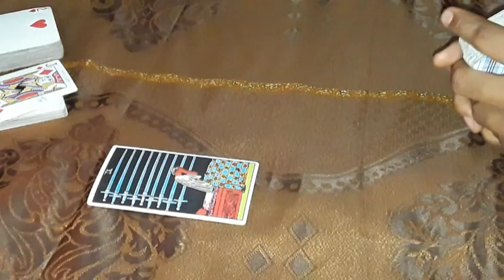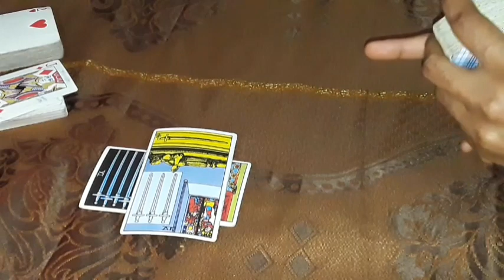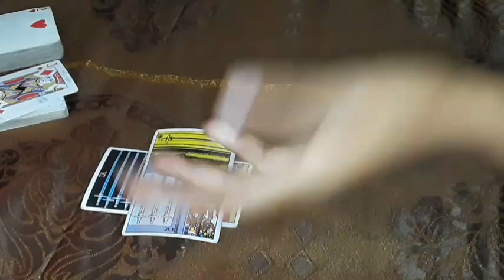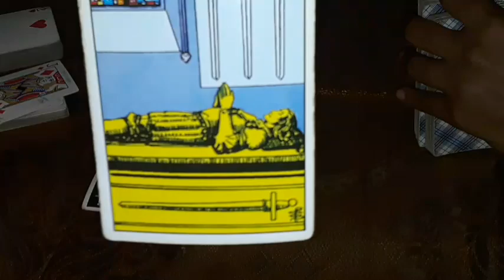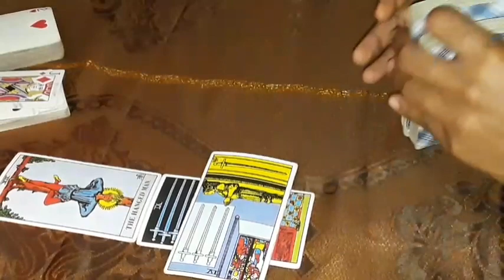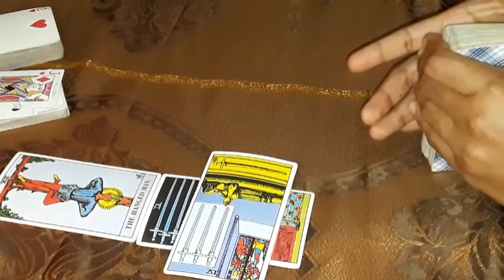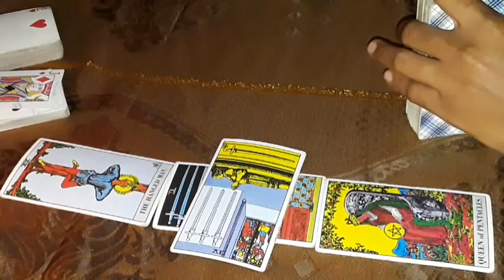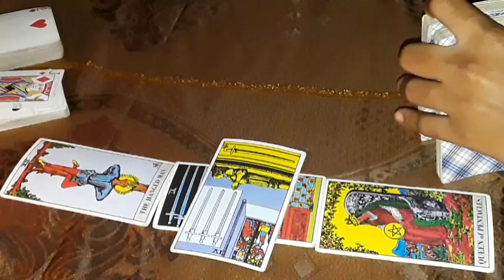Cancer do not be afraid to fall